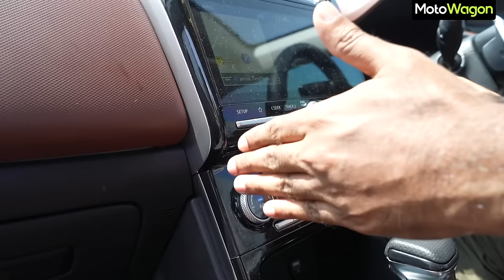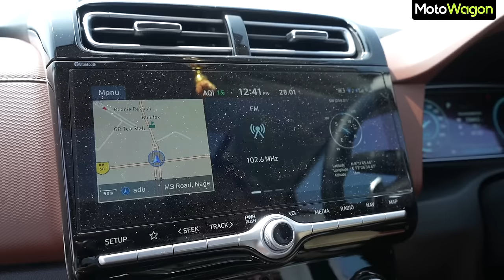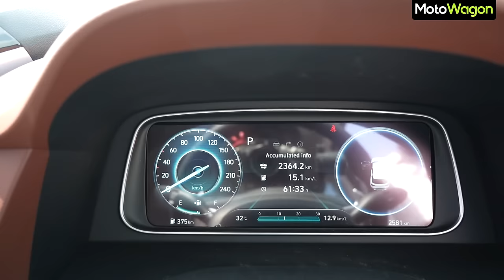Premium SUV with 20.4kmpl Fuel Efficiency | Underrated Cars EP-07 | Tamil Car Review | MotoWagon.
Hello MotoFam, there are many cars in the Indian Market which don't get into the buying Wishlist of the buyers, We call these cars Underrated. In this series we revisit the Underrated Cars and Highlight it's positives so that these could also be in your buying list. On today's episode we are highlighting the Hyundai Alcazar and describe why it is underrated.

Do let us know your feedback in the Comments!!